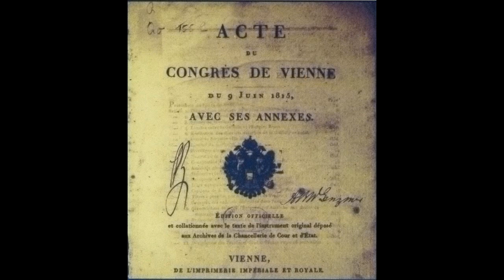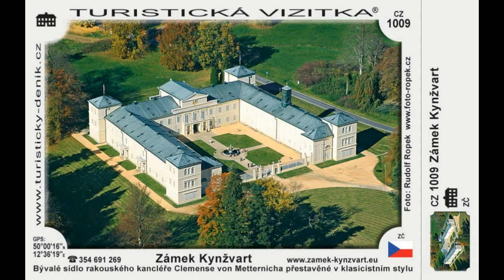Metternich vs. Napoleon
3. diel: Metternich vs. Napoleon - Neboli to len ruské a britské vojská, ktoré sa postavili zdanlivo neporaziteľnému Napoleonovi, ale aj jeden výnimočne nadaný diplomat Habsburskej monarchie menom Clemens Metternich